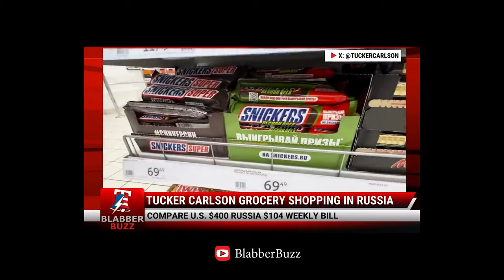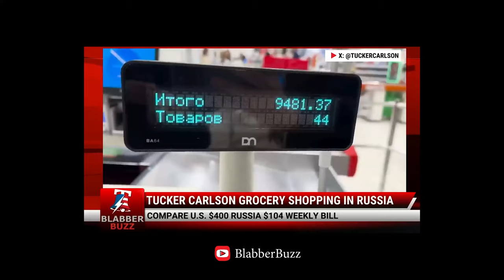Tucker Carlson: American amazed by French supermarket in Moscow, Russia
Recommended reading:
"Bloodlands" by Timothy Snyder 👉🏻

00:00 Intro
01:27 Who is Tucker Carlson?
02:34 Outside the supermarket
04:46 Entering the supermarket
05:30 Russian bread
06:24 Other items
06:54 Crimean wine
08:06 Checkout
09:38 Cost of groceries
10:30 Local purchasing power
12:21 Why you should earn in the US & spend locally
14:08 Cost of living in 'New Europe'
15:33 Metro stations
16:33 Fruit & veg in New Europe
18:09 Putin insults Carlson
19:20 Evan Gershkovich
20:00 Consulting with Conor
24:05 Live the in-person experience